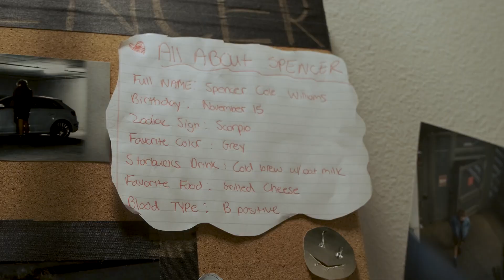Behind The Curtain - Season 4 Episode 2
On this episode, Erik interviews Trisheena Harris about her short film "Krazy."

If you want to be on the show and share a project you made, fill out this form